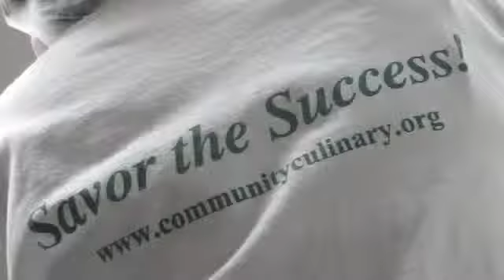Class 46 BISTRO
Class 46 held a BISTRO! for friends, family and the public on July 11, 2013 as part of its training in the culinary arts at the Community Culinary School of Charlotte